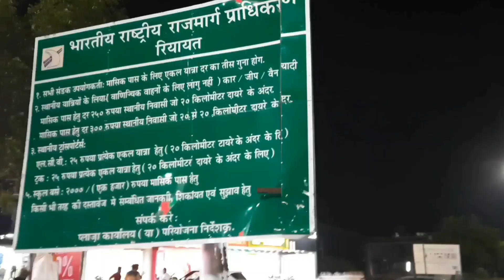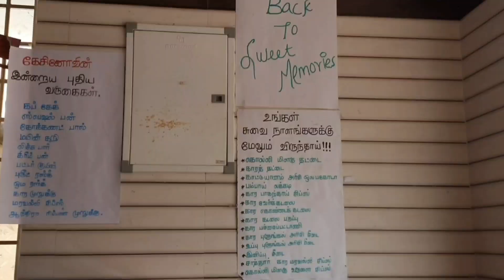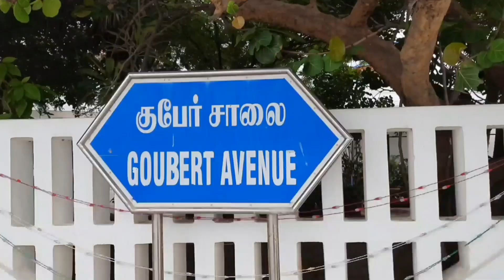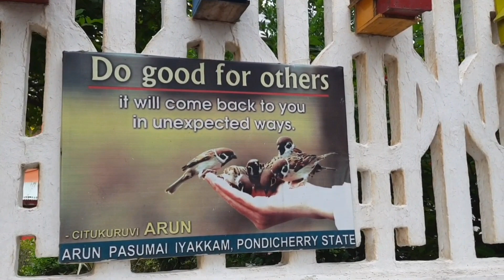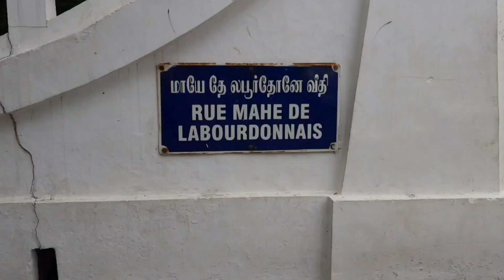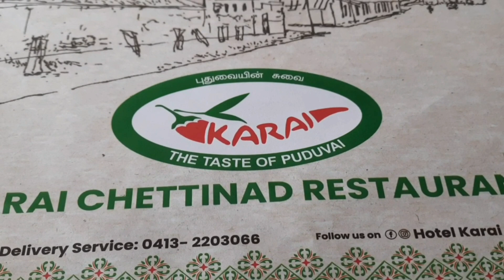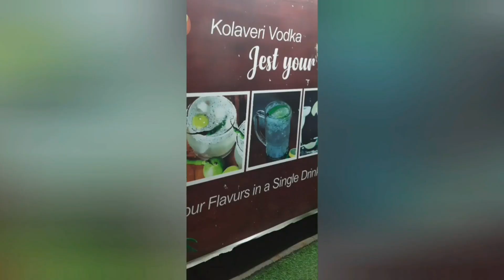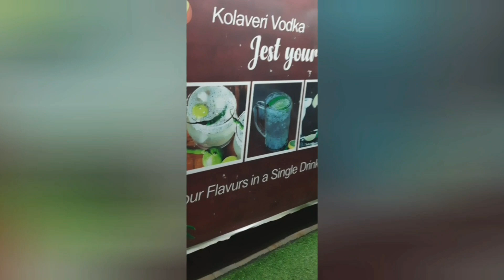Pondicherry after lockdown august 2021/Rock beach /French colony/ Tamil/India's french city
India's beautiful french city is puducherry,nearly 5500 french people lives in pondichery.white french people settled in pondicherry,this place is called white town or french colony.Very attractive yellow and white colour builidings are visual treat for our eyes in french colony.very calm and attractive  colony. 11 beautiful beaches are there pondicherry,among these this is very beautiful beach called rock beach.all the government offices are
present in this beach road.important monuments like war memorial ,Mahatma statue,Dupleix statue are in this beach road incuding  number of famous hotels with roof top and sea view,they provide  continental food.

BEST SEASON TO VISIT PONDICHERRY IS SEPTEMBER TO OCTOBER.
ENJOY THIS BEAUTY OF THE CITY AND  ROCK BEACH WITH FAMILY.

/contact/?i=18p6xvr5tv0